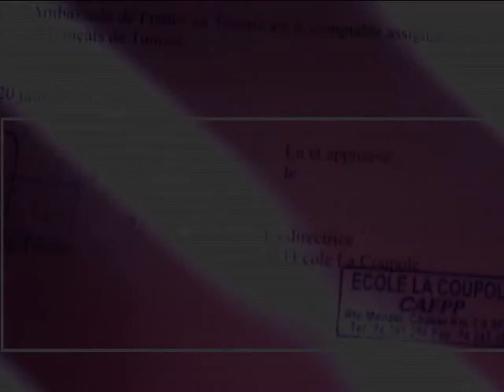Signature de la convention avec l'IFT